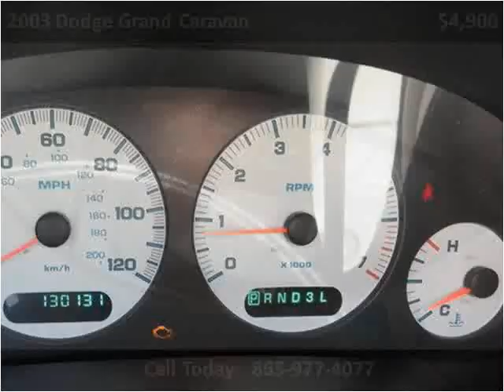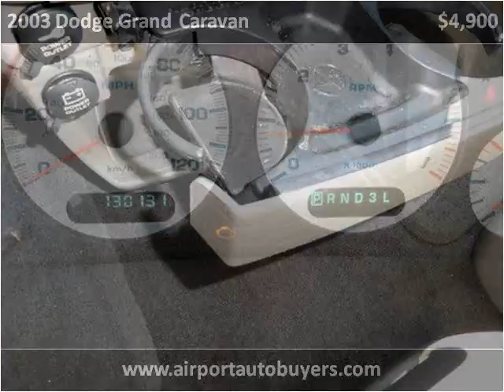2003 Dodge Grand Caravan Used Cars Louisville TN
This 2003 Dodge Grand Caravan is available from Airport Autobuyers.